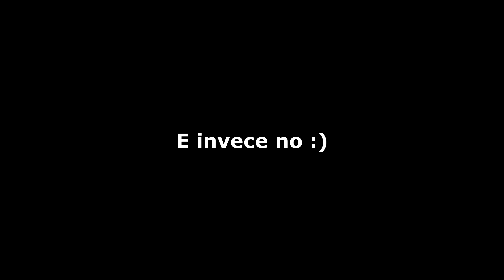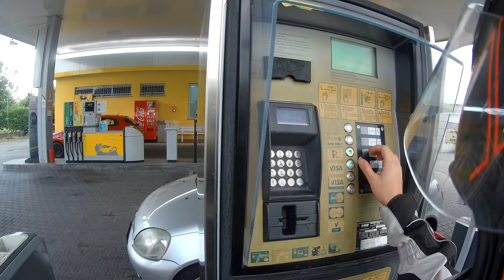PARECCHIA M€RD4 - Aprilia RX 50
Spero che la signora non abbia preso fuoco...

Passa da Instagram: @jacoffeee

Moto:
- 1988 Honda NX 650 Dominator
- 2003 Aprilia RX 50

Software: Blackmagic DaVinci Resolve